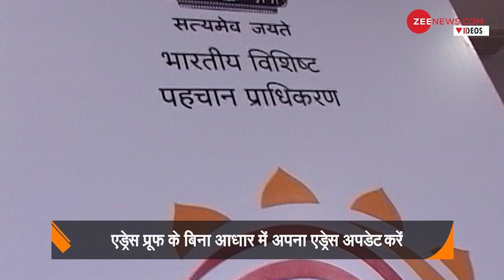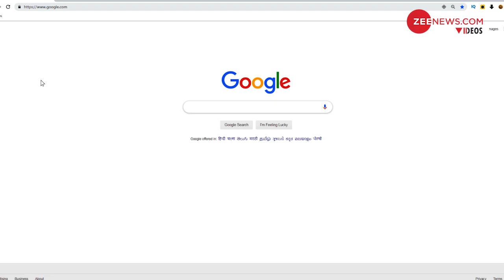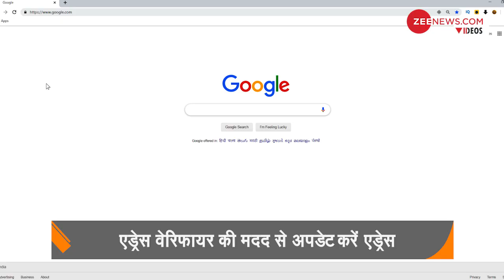बिना डॉक्यूमेंट के Aadhaar में ऐसे अपडेट करें एड्रेस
भारत में आधार कार्ड हर आदमी की पहचान बन चुका है. सरकारी योजनाओं का लाभ लेने के लिए आधार बेहद जरूरी है. और आधार से जुड़ी डिटेल को अपडेट कराते रहना भी जरूरी है.